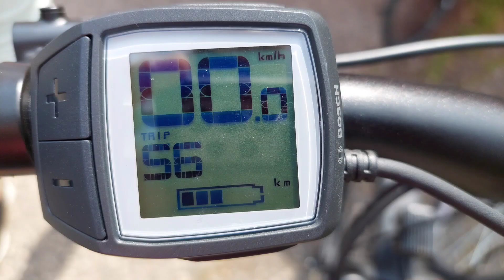Balatonfüred - 10. házassági évforduló